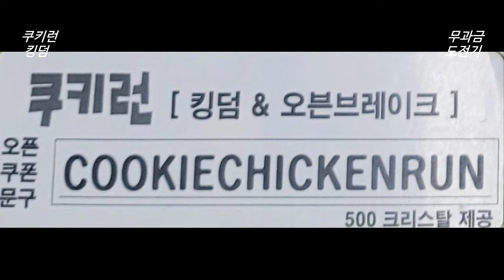쿠키런 킹덤 쿠폰 혼돈의 케이크 타워 1층 공략 (6월 쿠폰 모음 - 총 2700 크리스탈, 불타는 열쇠 ,젤리뿔피리 등)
쿠키런 킹덤 최근 패치 후 현재 사용 가능한 걸로 알고 있는
6월 당일 최신 쿠폰 코드들 공유합니다.
기간이 만료 되기 전에 어서 사용하세요

COOKIECHICKENRUN - 쿠키런 오븐 브레이크에서도 사용 가능
- 500 크리스탈

OPENSILVERBUTTON
- 불타는 열쇠 20개, 200젤리뿔피리, 1000 크리스탈)
사용기간 : 6.7. 00:00 ~ 6.21. 23:59

12THBRAVEDAY0612
경험의 별사탕 레벨 6 * 120개 + 크리스탈 1200개

쿠키런 킹덤 쿠폰 입력 사이트